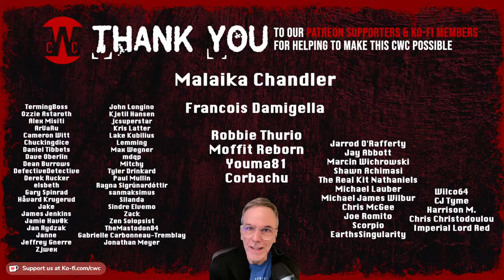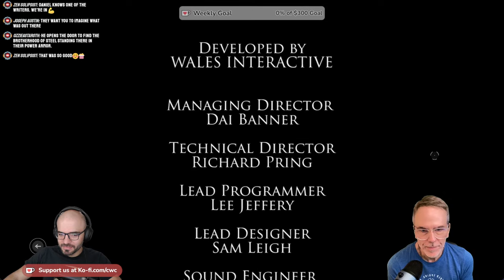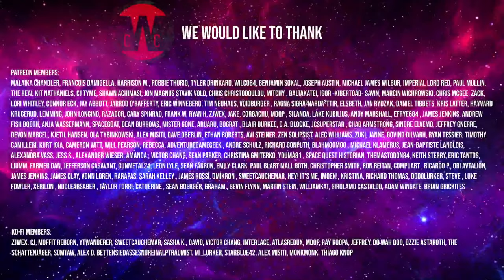Paul & Daniel play The Bunker - PART 2